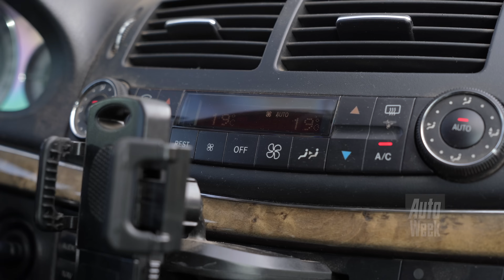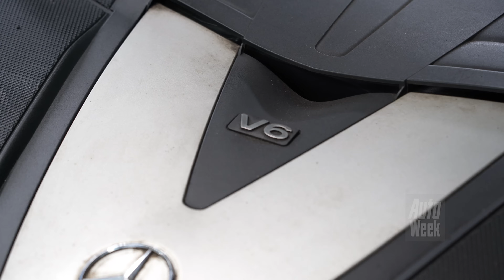Mercedes-Benz E 280 CDI - 2006 - 561.102 KM - Klokje Rond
Nieuw gekocht bij de Mercedes-Benz dealer Wensink in 2006. In Deventer. Daar ook altijd in onderhoud geweest. En nu sta je dan zomaar op meer dan een half miljoen kilometers. Een zescilinder CDI-motor zorgt voor de aandrijving van deze Mercedes-Benz E 280. Eigenaar Job Dietrich zit inmiddels al in zijn volgende E-Klasse. Hoe zit dat?